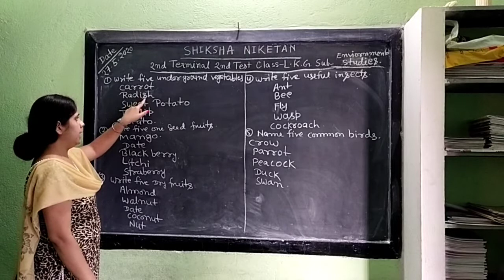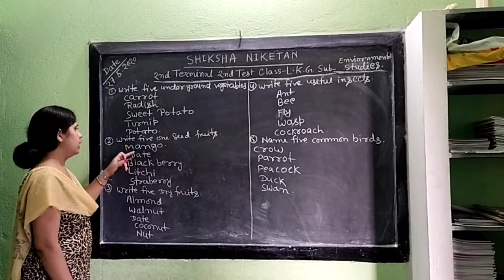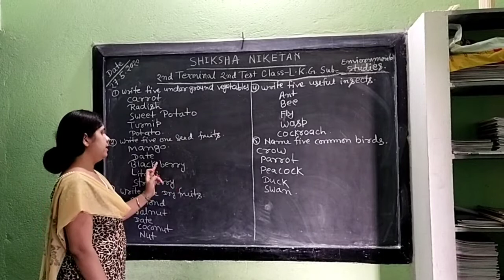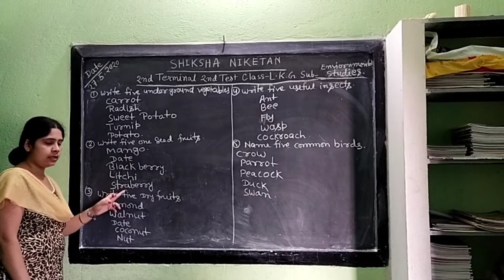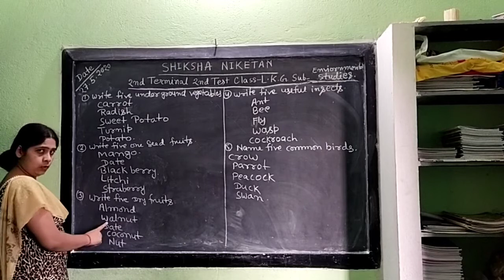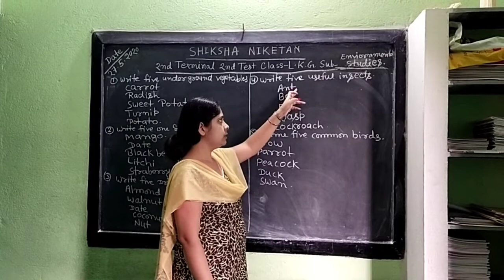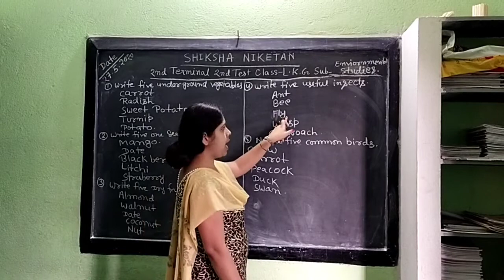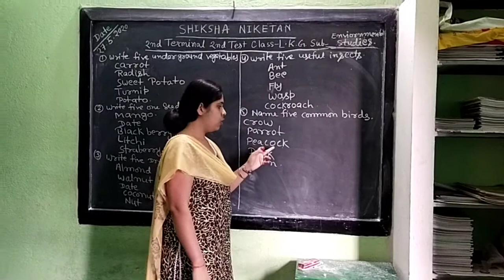SHIKSHA NIKETAN SCHOOL, GARIFA (STD. LKG)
STANDARD: LKG TEST: II SUB. : ENVIRONMENTAL STUDIES  TEACHER: LAXMI SINGH - Online teaching for our kids. Stay safe. Keep learning.